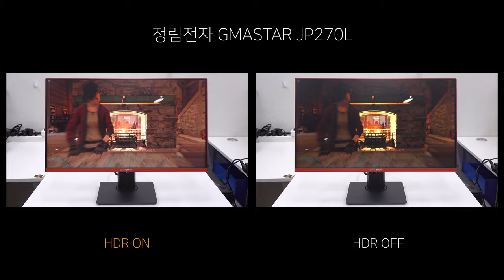HDR Game - 정림전자 GMASTAR JP270L